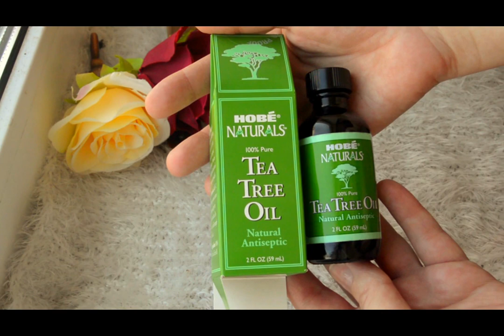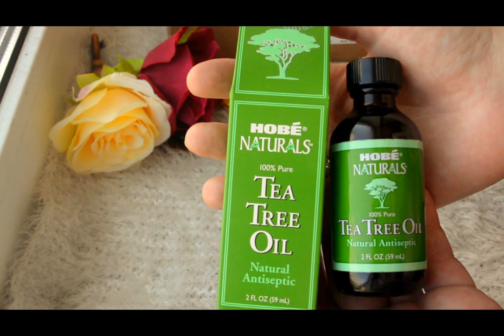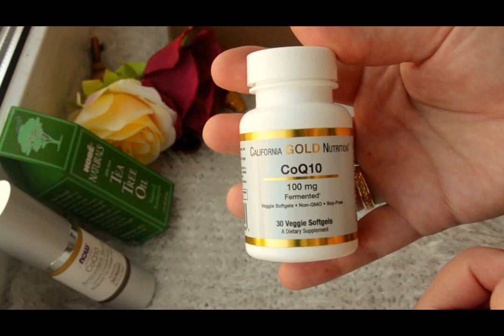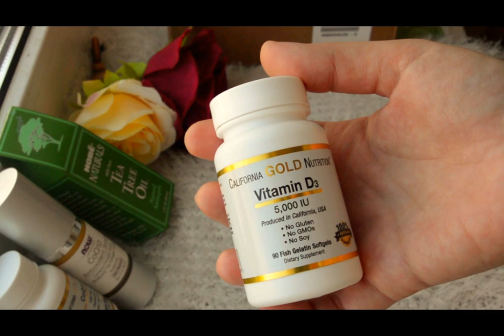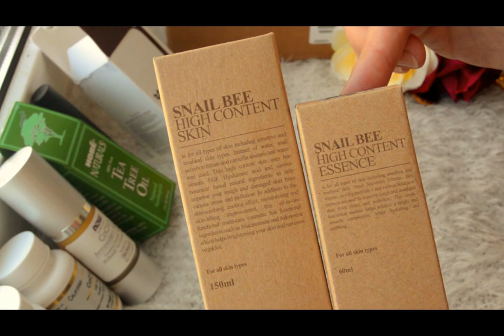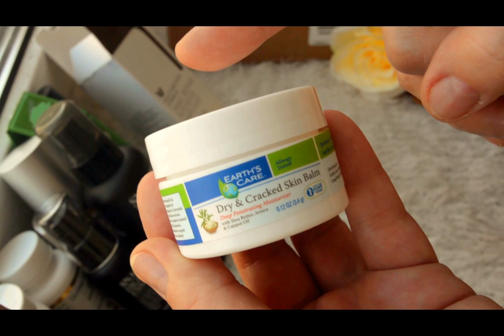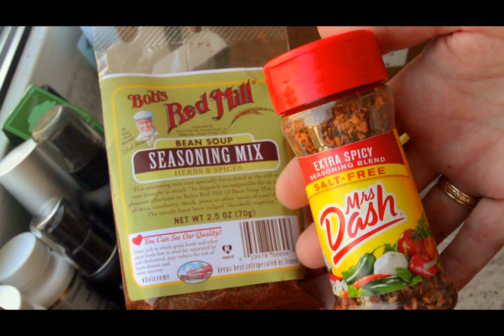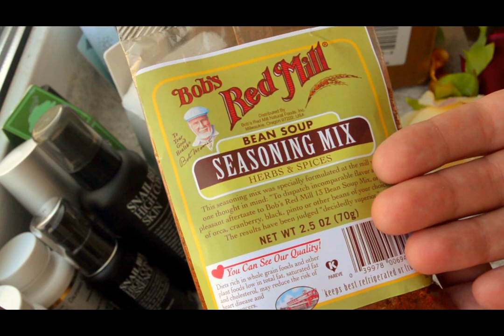IHERB--НОВЫЙ заказ\что СОВЕТУЮ купить:уход и вкусное[JANNA FET]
Всех приветсвую на своем канале!
+ ДЕЛЮСЬ ГАРАНТИРОВАННОЙ  ССЫЛКОЙ НА СКИДКУ 5% в IHerb - ссылка действует вне зависимости от того первый раз Вы приобретаете, или уже что то приобретали:  JAN1418 - введите этот код в окошко для скидок в финале на странице заказа.
СРЕДСТВА ИЗ ЭТОГО РОЛИКА:
Benton - Насыщенная эссенция на основе секреции улиток и пчелиного яда;
Benton - Средство для ухода за кожей на основе секреции улиток и пчелиного яда;
Mizon - Snail Repair Intensive Ampoule;
Earth's Care - Бальзам для сухой и потрескавшейся кожи;
EcoTools - Набор из четырех кистей Beautiful Complexion;
E.L.F. Cosmetics - Увлажняющая основа под макияж для нанесения под глазами, прозрачная;
Hobe Labs - Масло чайного дерева;
Now Foods - Решения, Кофермент Q10 с противоокислительной сывороткой;
California Gold Nutrition - CoQ10, 100 мг, 30 мягких капсул в растительной оболочке;
Country Life, BioChem - 100%-ный сывороточный белок, ванильный аромат;
California Gold Nutrition - Витамин D3, 5000 IU, 90 рыбных желатиновых капсул;
Mrs. Dash - Очень пряная смесь приправ, без соли;
Bob's Red Mill - Приправа для горохового супа.